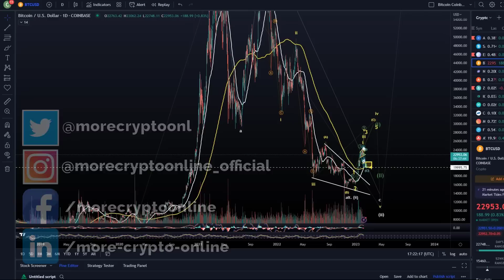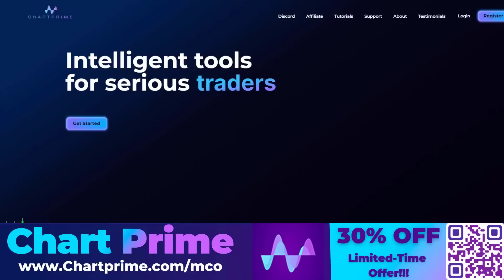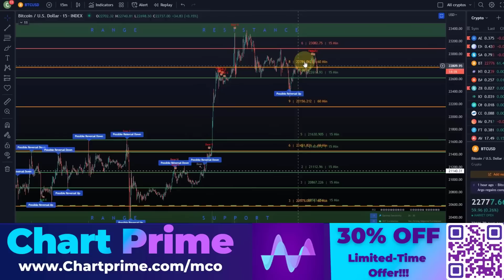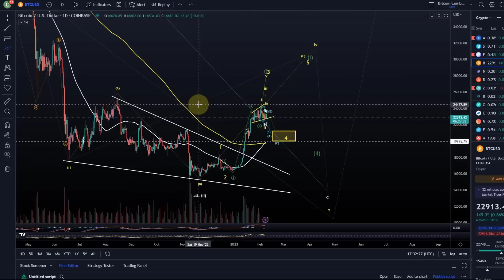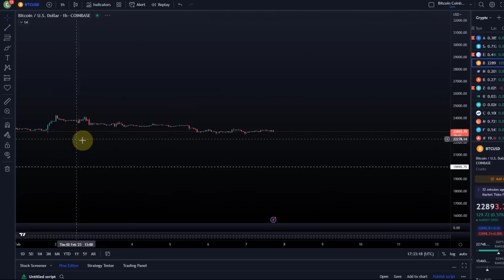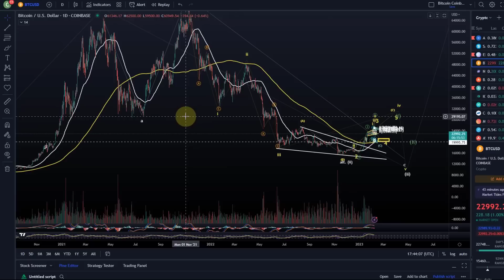Bitcoin BTC Price News Today - Technical Analysis and Elliott Wave Analysis and Price Prediction!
Trade on Coinbase:
Receive $10 in BTC (see terms on website):

Trade on Kucoin:
Receive a 20% fee discount:

Trade with Trading212:
Receive shares worth up to $100: